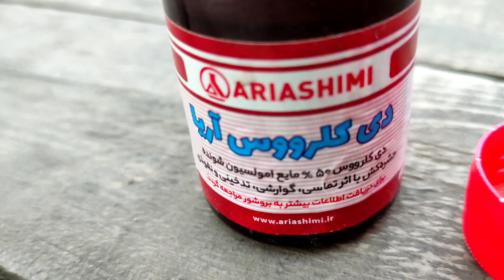ازبین بردن شته با استفاده از مواد طبیعی.اولین و مهمترین نکته برای کشاورزی موفق که نباید فراموش کنید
چطور شته ها را از بین ببریم

ازبین بردن شته با استفاده از روشهای خانگی و کشاورزی ارگانیک و پرورش سبزیجات ارگانیک با استفاده مواد طبیعی و مبارزه بیولوژیک با افات.
این موضوع تبدیل به شعارهای تبلیغاتی و زیبا و دوست داشتنی شده است و افرادی که اطلاعات کافی ندارند و با کشاورزی و باغداری آشنا نیستند به کسترش این اطلاعات کمک میکنند  و بیشتر باعث خسارت وارد شدن به کشاورزی خواهند شد

روش های ساختگی و دروغ های  فضای سود جویان را فراموش کنید و یاد بگیرید

روش صحیح ازبین بردن شته ها و سپر داران و افتهای درختات میوه و سبزیجات را

در این ویدئو به شما نشان میدهم چطور شته ها را نابود کنید و از گسترش شته و افت جلوگیری کنیم

بهترین زمان برای سم پاشی
سم مناسب برای ازبین بردن شته
مبارزه با انواع شته
مبارزه با شته سیاه
ازبین بردن شته قرمز
ازبین بردن شته سفید
ازبین بردن شته سبز
و دیگر انواع شته ها که در تمام جهان برای تامین غذا و امنیت غذای بشر مشکل ایجاد میکنند

سم مناسب برای کشتن شته ها در این فصل برای تمام گیاهان به جز درختان مرکبات و درختان میوه ای که هنوز شکوفه دارند و یا میوه های کوچک نا توان دارند استفاده نکنید

نام سم     دی کلوروس    و در همه جای دنیا به این نام شناخته میشود